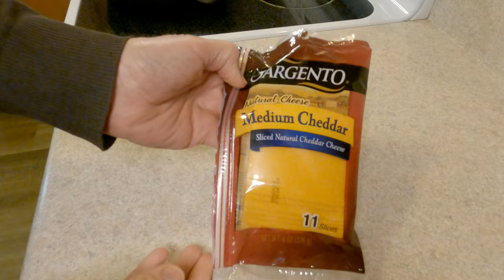$1.00 GRILLED CHEESE- SUPER TASTEEEEE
It's a budget friendly grilled cheese sandwich under $1.00.  This is not a gourmet creation or your family recipe passed down 3 generations!  It's a grilled cheese sandwich so simple even your toaster will feel threatened.

This grilled cheese sandwich is your destiny.  (Short term destiny)  I'm sure you have a large destiny to fulfill.  Remember to do the cheese pull at the end like all the fancy chefs!

Music attribution:  No Music, just my voice.

Patrick McPatrick is a participant in the Amazon Services LLC Associates Program, an affiliate advertising program designed to provide a means for sites to earn advertising fees by advertising and linking to Amazon.com. We are compensated for referring traffic and business to Amazon and other companies linked to on this site.

Thank you for the support!  Everything in this video is based on information we learned from online resources, our own experience, and books we have read.  Please do your own research before making any important decisions.  You and only you are responsible for any and all digital marketing decisions you make.